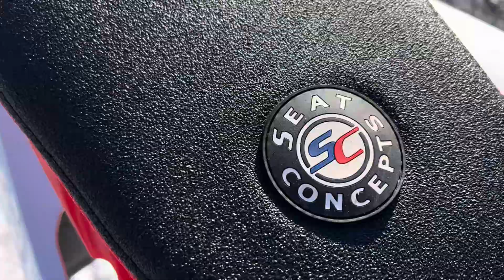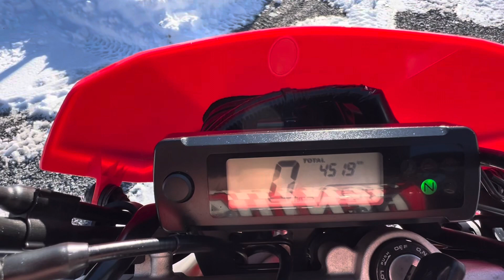Crf 450l 2020